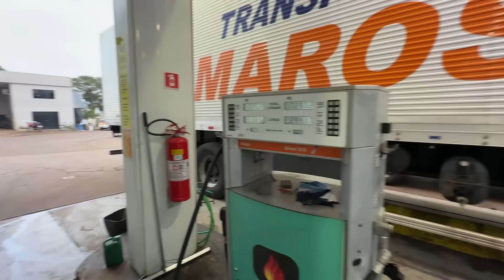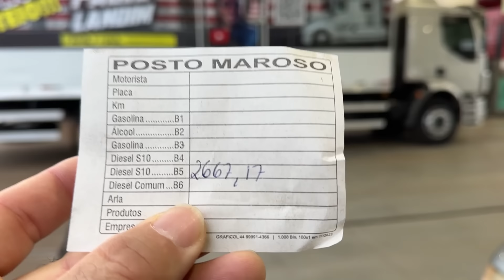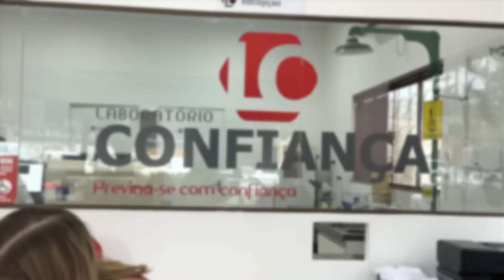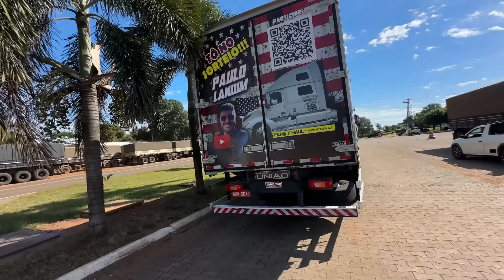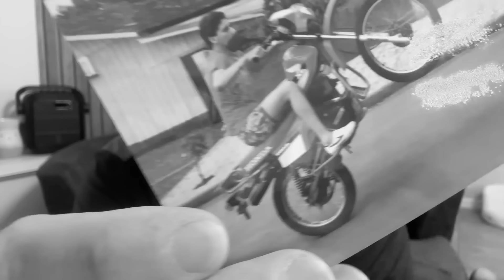SOCORRO 😱 A POLÍCIA ME PAROU NO BRASIL 🇧🇷